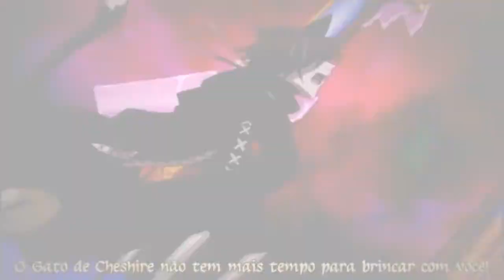Alice and Cheshire - Bring Me To My Life [NightCore]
Mais um amv com o cheshire, pq sim u.U